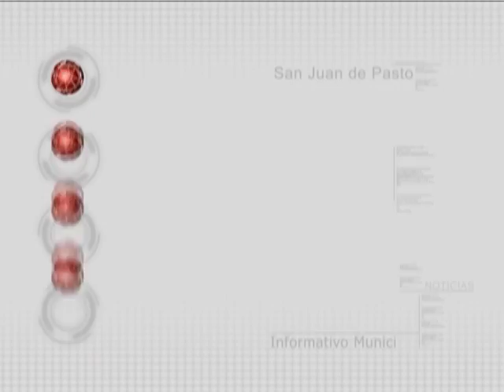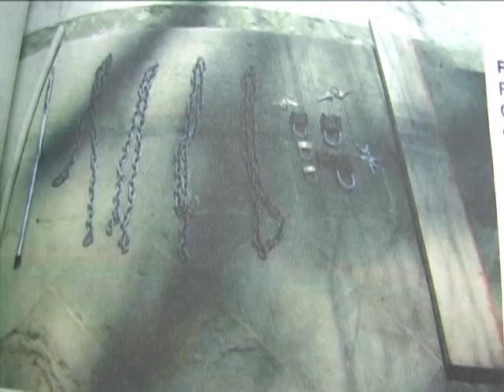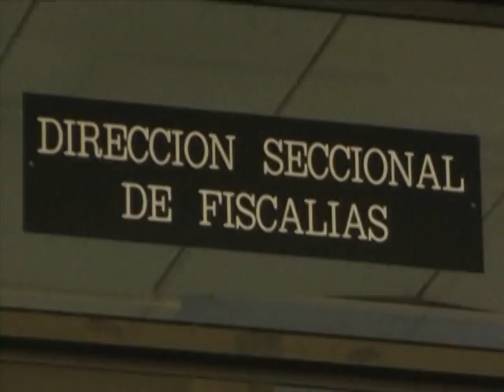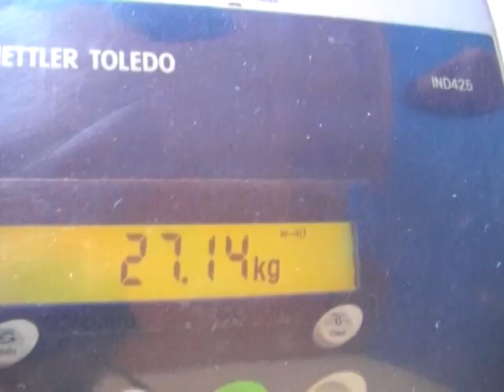INFORMATIVO 2 JUNIO 2010 PARTE 1